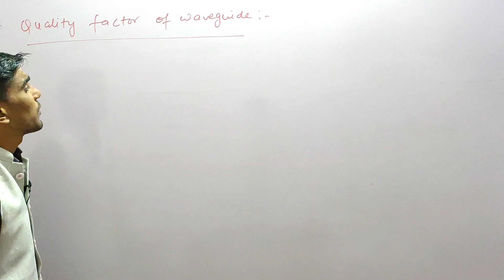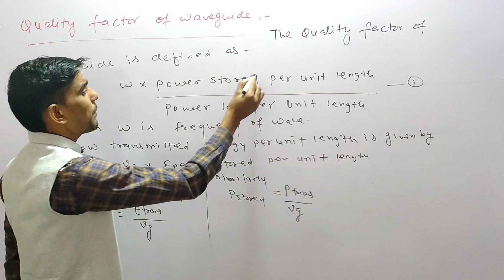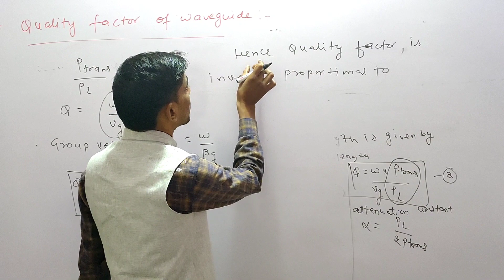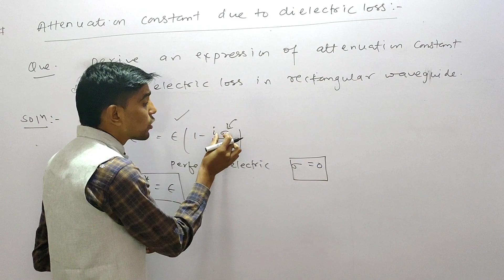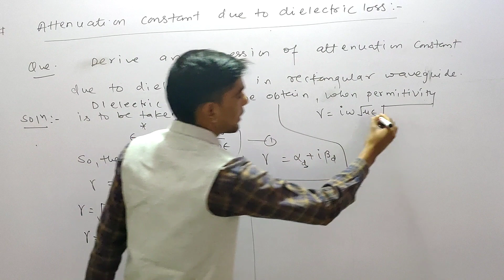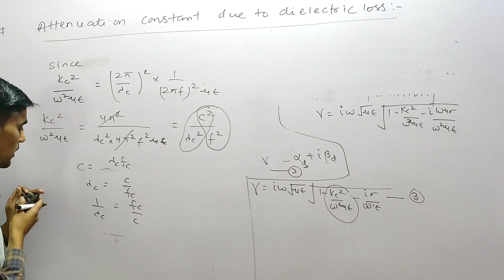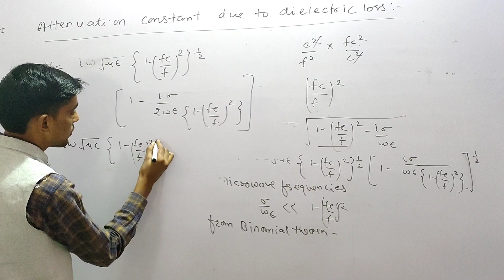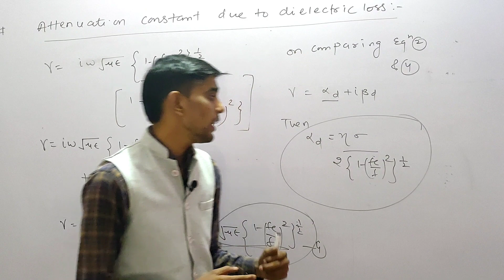Quality Factor Of Waveguide।। Attenuation Due to Dielectric Loss।। Microwave Electronics।।EMT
Mechanics Institute is an Institute that provides quality education to the students of B.Sc.  , M.Sc.  RPSC , KVS etc under the guidance of experienced team.
Asst. Professor Dipesh Bhardwaj ( Mathematics) Experience- 6 Years
Asst. Professor Nemichand Goswami
(Physics) Experience- 5 years